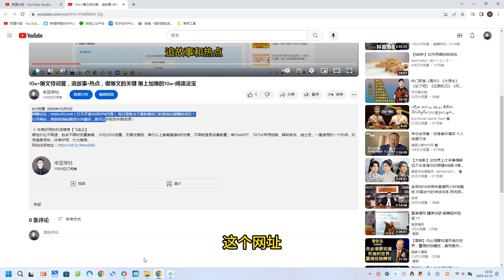母婴玩具用品变现新玩法，京东商城超低价渠道，简单操作可实现月入2万+